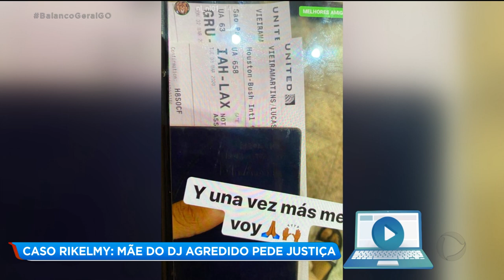CASO RIKELMY: MÃE DO DJ AGREDIDO PEDE JUSTIÇA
Depois de receber a notícia de que o lutador suspeito de agredir o DJ de 19 anos teria viajado para os Estados Unidos, a mãe do rapaz ficou indignada. O filho dela continua internado em estado gravíssimo em uma UTI do HUGO.